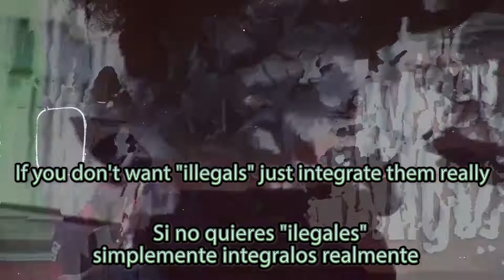U L Y S S E S a safe home /// demos teasers (ULISES /un seguro hogar )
Avances de la serie documental
videoclips vinculados a la danza y las calles, el espacio público y la migración
artista colaboradora ANA PAULA RICALDE /México
REALIZADO EN BARCELONA 2014

Preview of the documentary series
videoclips linked to dance and the streets, public space and migration
collaborating artist ANA PAULA RICALDE /mexico
MADE IN BARCELONA 2014

Voorbeschouwing van de documentaireserie
videoclips in verband met dans en de straat, openbare ruimte en migratie
samenwerkend kunstenaar ANA PAULA RICALDE /mexico